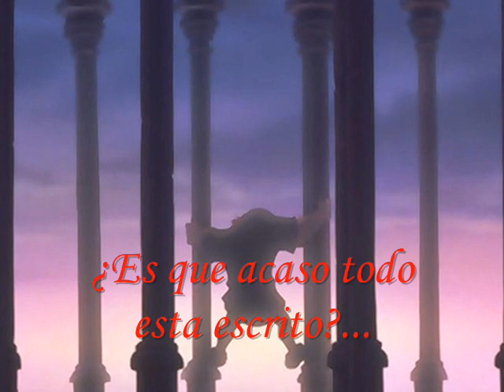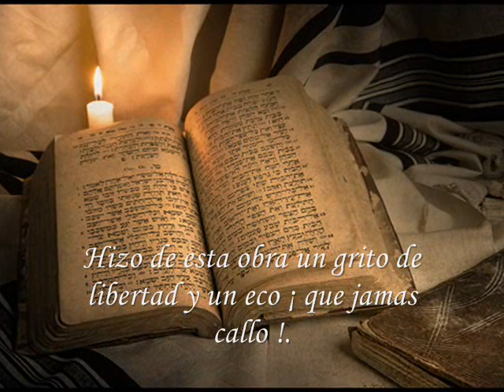Quasimodo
Composicion de mi autoria espero les guste.

"La belleza del corazón que se enfrenta a la deformidad del alma,la deformidad del cuerpo que enaltece la belleza del espiritu,drama y tragedia cotidianos,eterna contienda sin final,que abre los oídos a la voz del corazón"

Luna de Plata